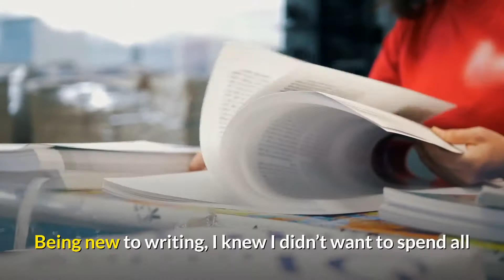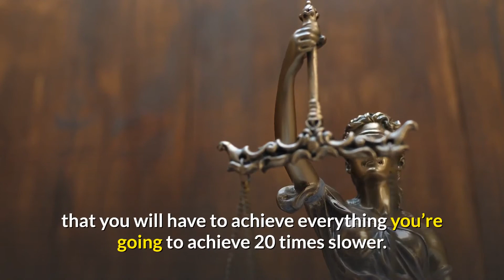Decide Where You Want To Be In 10 Years And Get There In 6 Months